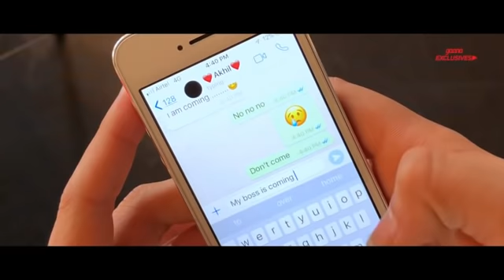new song of akhil (All in one) official site Akh Lagdi Official Video { All in one }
new video of akhil
   for new updates   please
  thanku